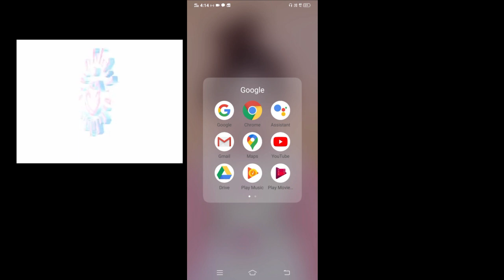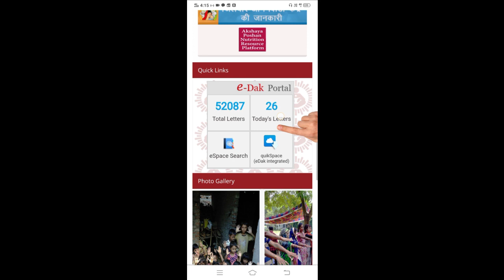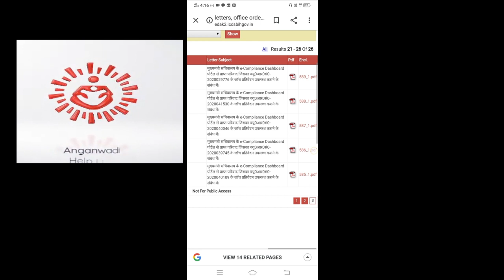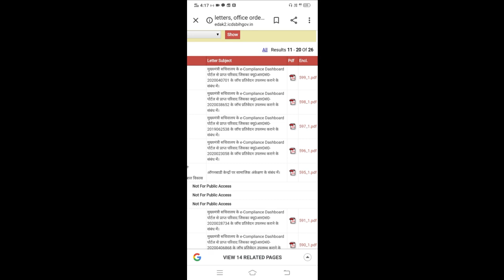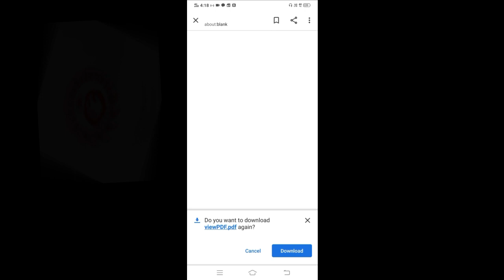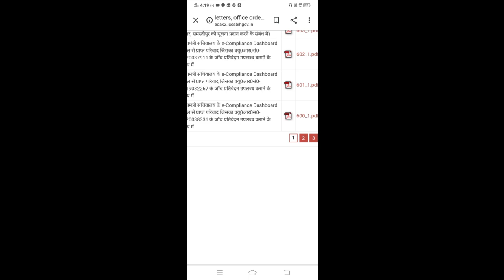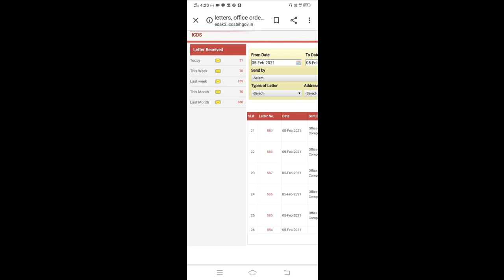letter kaise nikale I आंगनवाड़ी सेविका लेटर अपने से निकले I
इस वीडियो में आप आंगनवाड़ी सेविका  को बताया गया हैं की letter kaise nikale  आप इस विसो को पूरा पूरा देखे